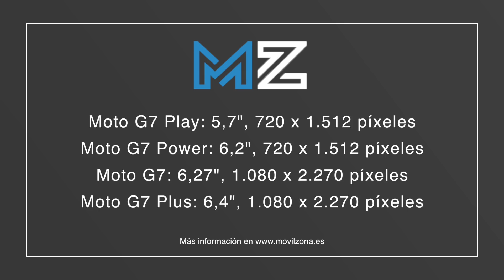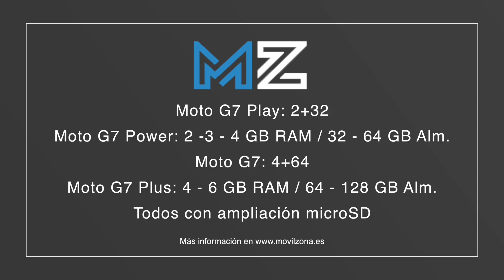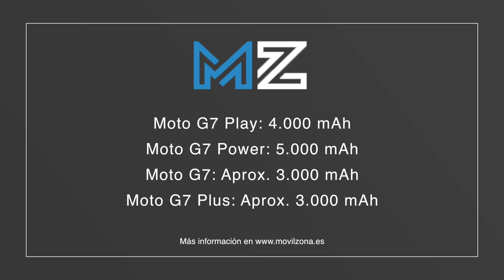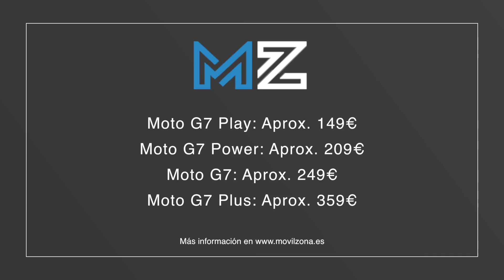Motorola Moto G7 | TODO sobre las CUATRO VERSIONES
Los nuevos Moto G7, G7 Play, G7 Power y G7 Plus están a punto de ser presentados, te contamos todo sobre la nueva familia de smartphone de Motorola.

- Huawei Mate 20 Pro
- OnePlus 6T
- iPhone XS Max